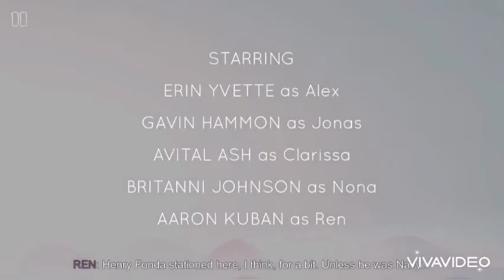OXENFREE - 2nd game/chapter 1 (To the island)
Let’s play!
I just started a new game of OXENFREE by Night School Studio and I didn’t expect that some details would... change a bit...